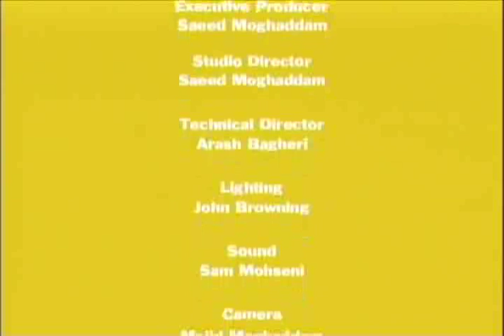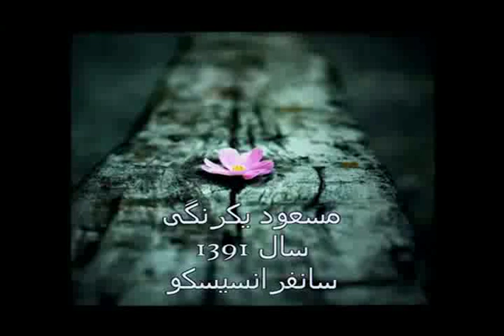Paskoochehaye Del November 7, 2012